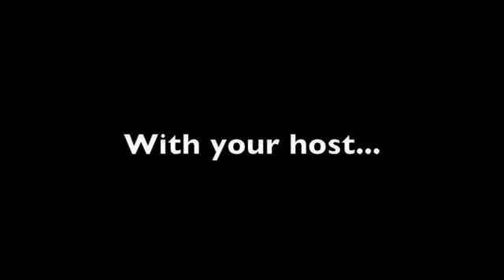News Report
We take an in-depth look at the exciting experience that tourists experience primarily in the beautiful state of Hawaii